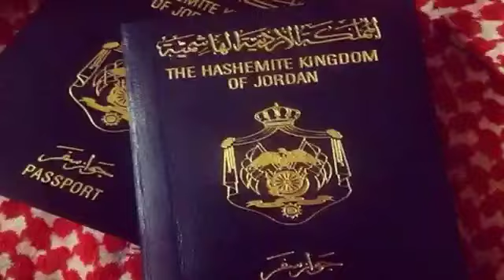New Zealand passport is now the most powerful in the world; India secures 58th position